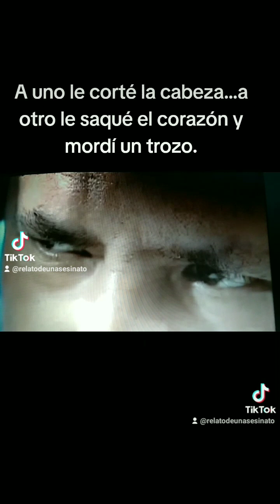El matamendigos. CASO 39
A otro le saqué el corazón y mordí un trozo. Asesino en serie de mendigos, necrófilo, esquizofrenico y psicopata